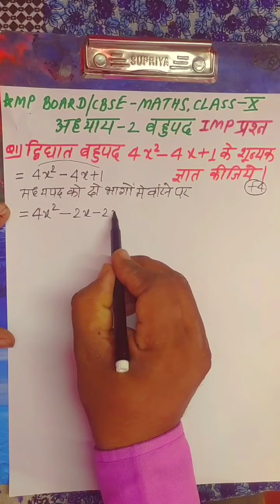Mp Board CBSE Class 10th MATHS गणित NCERT अध्याय2,बहुपद Polynomials imp प्रश्न Solution10अंक पक्के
Mp Board CBSE Class 10th MATHS गणितNCERT अध्याय2,बहुपद imp प्रश्न Solution10अंकपक्के